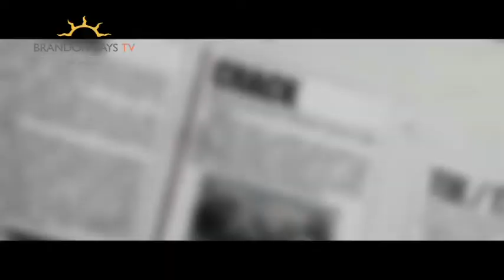Brandon Bays TV - Cure addictions: How the former drug addicts were healing with the Journey method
This rehabilitation center in South-Africa has been successfully using The Journey method to bring drug addicts back to life and help them to make a dramatical change in their life. The former drug addicts have completely healed after being able to let go of the guilt, hurt and forgive themselves and others.

This video shows how to remove the root cause of an addiction and gives hope to everyone struggling with addictions. Watch the inspiring testimonial of these brave young people as they describe their journey from complete desperation to freedom.

BBTV delivers real tools, real healing and real freedom into your living room. It provides you with the opportunity to deepen your self-discovery on an ongoing basis, let go of your limiting beliefs, patterns and traumas, and open into the infinite love that is your true being...and live your life from this place.